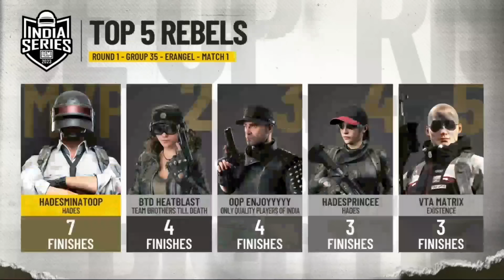Bgis Ninjaboi Solo 10 Kill 😱 GE Qualify 🔥 Highlights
Video Credits :-

We will definitely help you asap / within 4-5 Working Hours